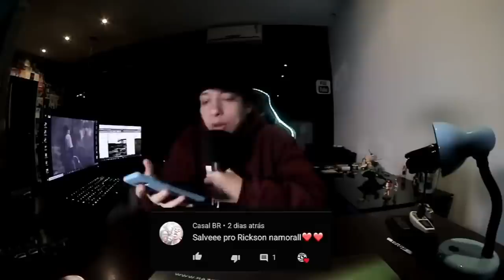RIMAS RECENTES com LEGENDA😲